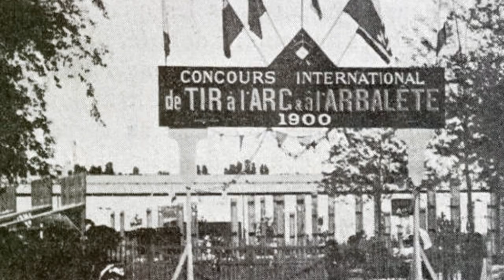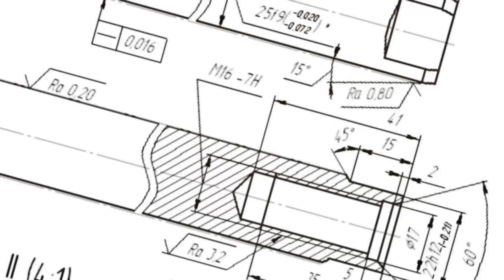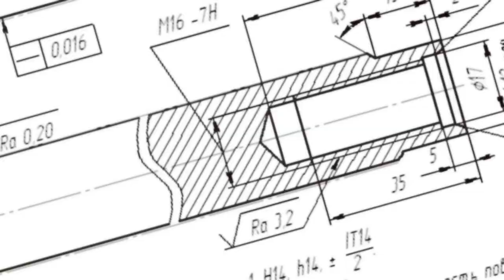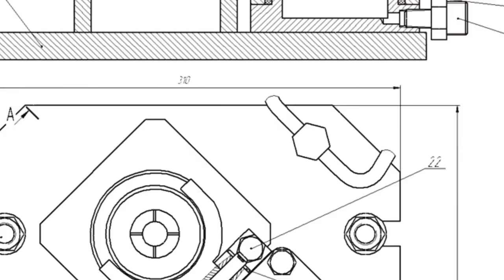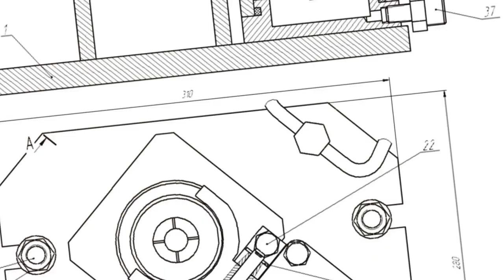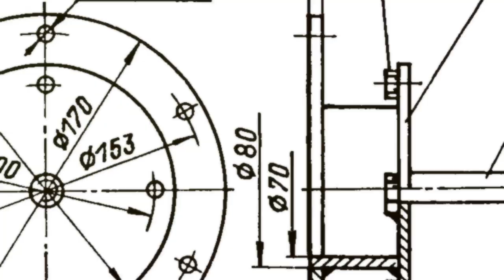Top 10 Weirdest Olympic Sports Events of All Time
What are the 10 weirdest sports that earned "competitors" Gold (or Silver or Bronze) in the modern Olympics eta?  Watch now and find out!